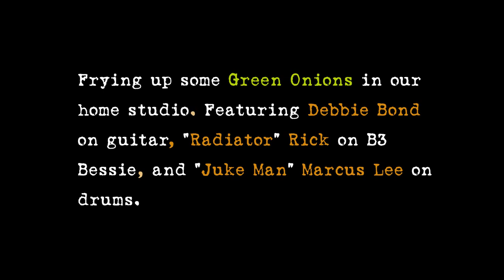Studio jam with Debbie Bond, Marcus Lee and "Radiator" Rick